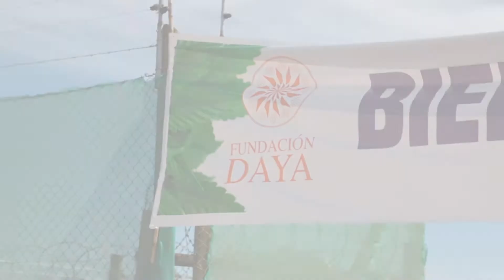Alcaldesa dio el vamos al proyecto de aceite medicinal de cannabis para Antofagasta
Hasta la comuna de Colbún llegó la Alcaldesa de Antofagasta Karen Rojo, quien junto a una veintena de alcaldes del país dieron el vamos oficial al Proyecto de uso medicinal de aceite de cannabis, el cual en la comuna de Antofagasta beneficiará a 200 pacientes  que padecen patologías como cáncer, epilepsia refractaria, artrosis y otras enfermedades que generen dolor crónico.

La iniciativa liderada por la Fundación “Daya" cuenta con la plantación más grande de Sudamérica y se estima que en el mes de marzo comenzará la cosecha para crear en aceite el concentrado medicinal.

Al respecto la Alcaldesa Karen Rojo, manifestó que en Antofagasta “tenemos un gran número de pacientes que no responden a los tratamientos convencionales que están asociado al dolor, por ejemplo, los cánceres, algunas patologías osteoarticulares y también algo muy importante, las epilepsias refractaria, ya que tenemos niños que no responden a los tratamientos antiepilépticos  por eso nosotros como municipalidad nos hemos sumado al proyecto “Daya", un proyecto muy responsable, pionero en Chile, que está permitiendo a todos los municipios que nos hemos sumado a la iniciativa contar con esta forma farmacéutica, que es un aceite de cannabis, que nos permitirá destinarlo a los pacientes para que puedan tratarse el dolor”.